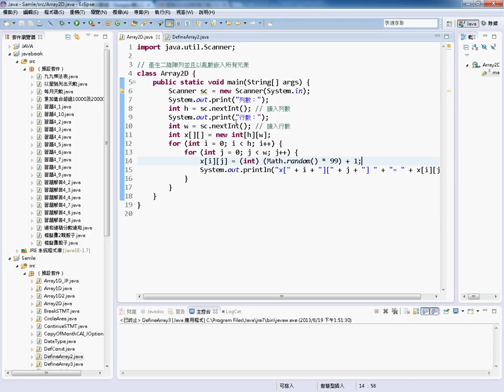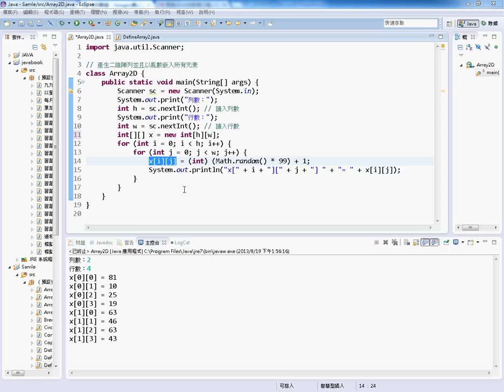10 二維陣列範例Array2D